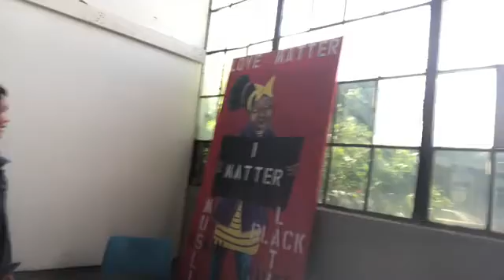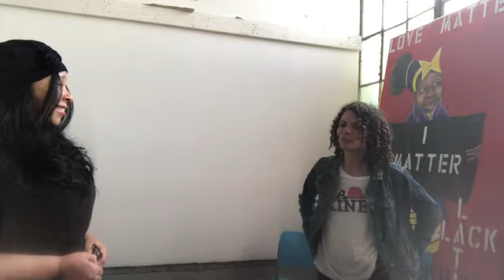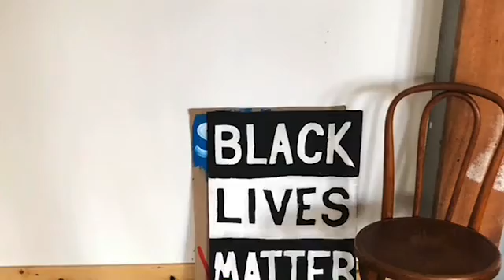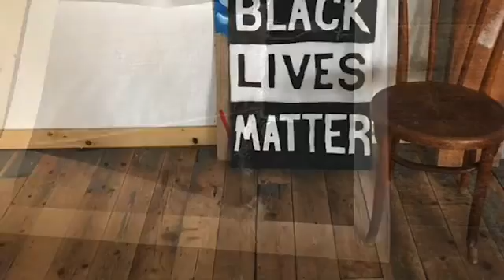Insight Of New England Visits Free Space and Kerry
Candyce goes to the Free Space in Middletown CT and talks with her old friend Kerry.  They talk about the Free Space, Expressive Art, Community Psychology, and incarceration. Kerry and Candy share common goals on helping our communities heal.